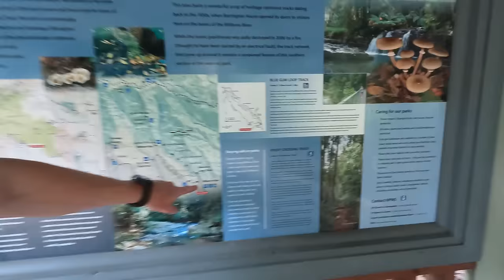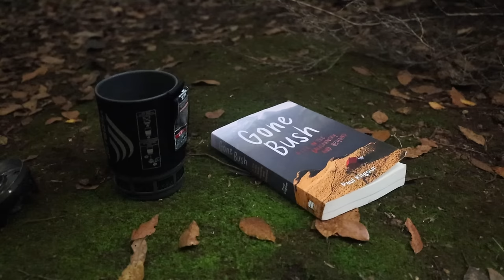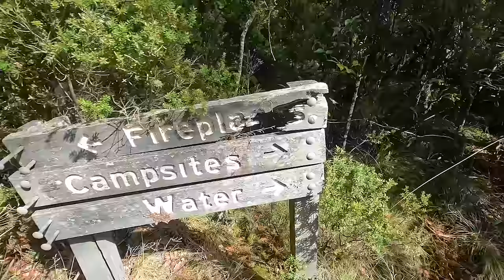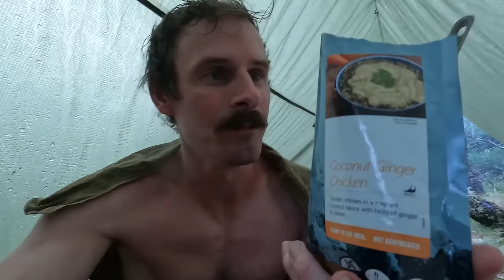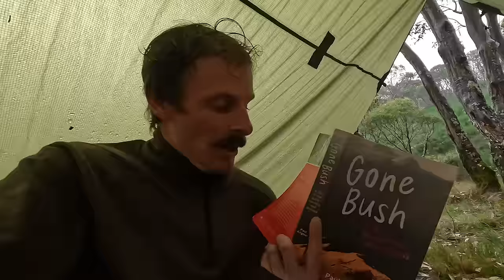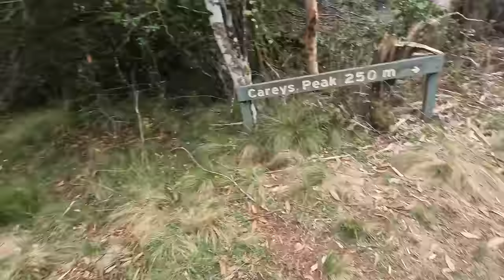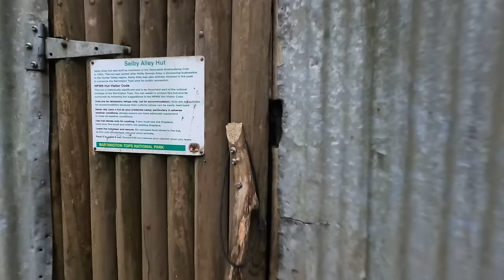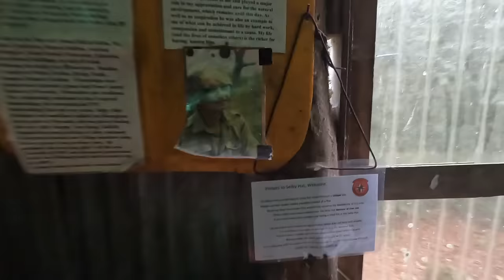3 Day Solo Hike from Rock Bottom to the Mountain Tops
In this video I set off on a 3 day solo journey to hike to the mountain tops, to clear the head and mend the spirit. What ill I learn?

You can also follow along on Facebook & Instagram.

Your support helps keep fuel in the car, helps replace broken equipment such as camera gear and boots, and also gives me the support to peel away from the 9-5 grind to produce more content that we can all enjoy!